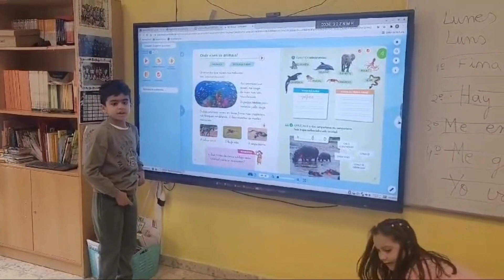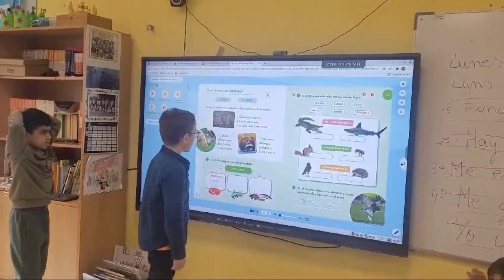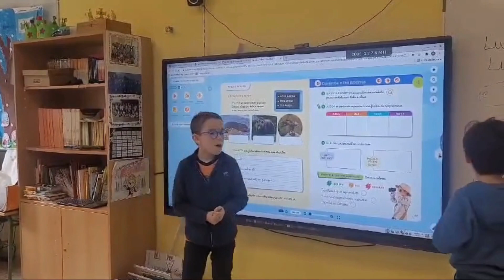21DCGe+ 2024 CEIP O Couto 1ºB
21diascogalegoemais 21dcgemais Vídeo realizado polo alumnado e o profesorado do CEIP O Couto de Ourense dentro do programa de dinamización 21 días co galego e máis 2024 da Secretaría Xeral de Política Lingüística.